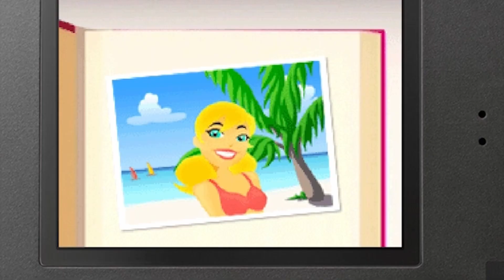Faces of Shrek | Nintendo DS Roulette Fails & Funny Moments [#2]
Edited by: ShooklynTV
Title & Thumbnail by: Chelsea Schneider
Recorded: July 17, 2021